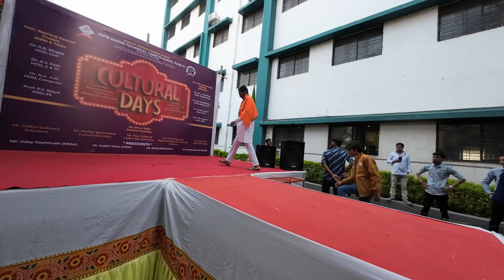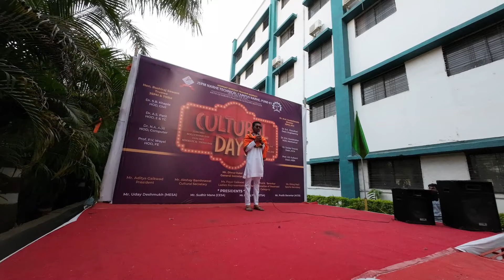कॉलेज फेस्टमध्ये मी हिंदू हृदयसम्राट बाळासाहेब ठाकरे बनलो | जय महाराष्ट्र 🐯🚩